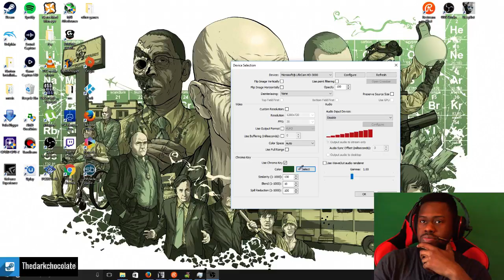collecting stuff : no tryhards